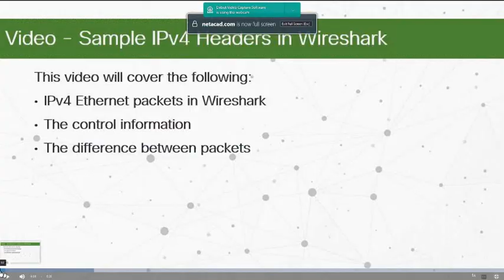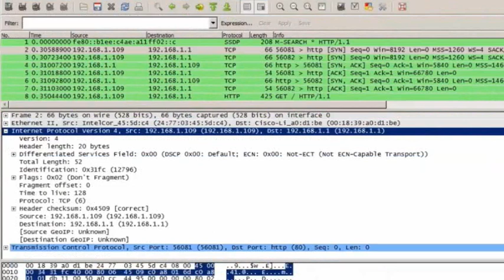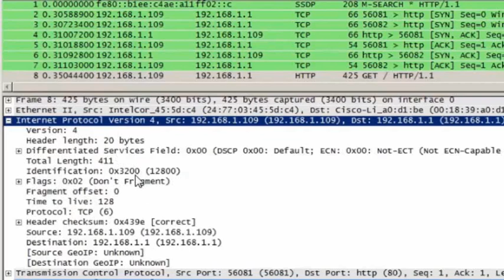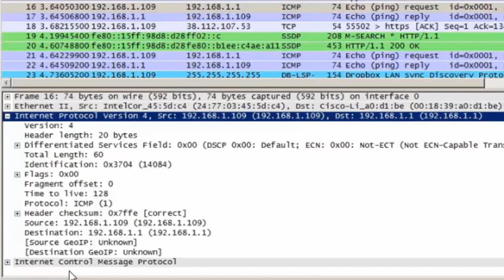IP4 Headers Explained